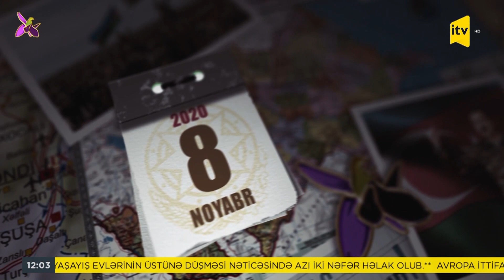12 oktyabr – Vətən müharibəsinin on altıncı günü nə ilə yadda qaldı?